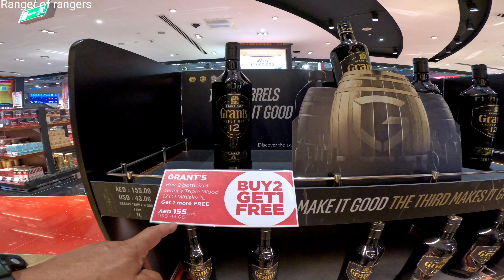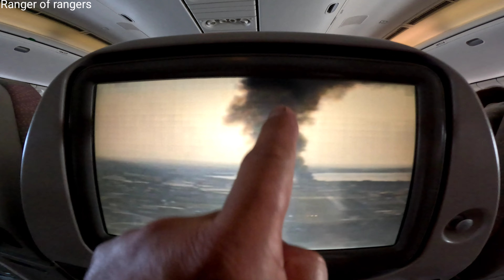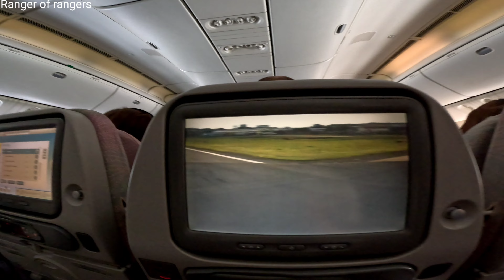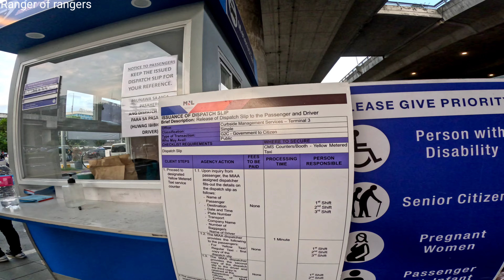Emirates fly Dubai to Philippines/ Holiday 2023